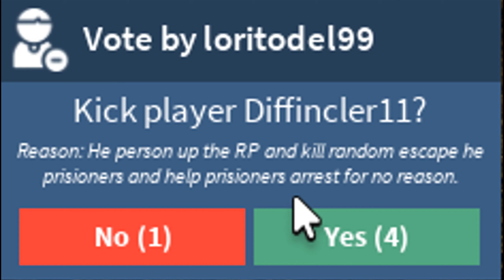Level 300 in Stateview Prison